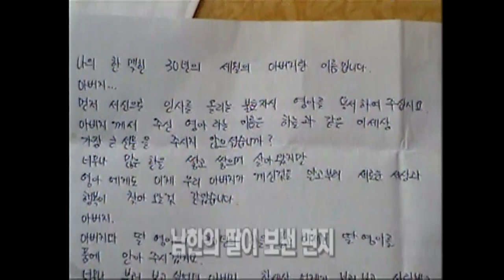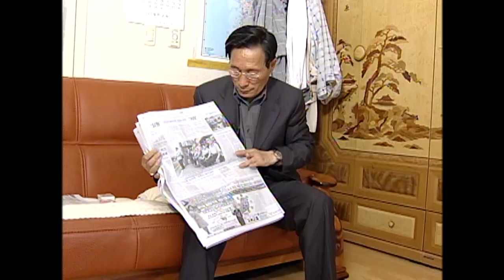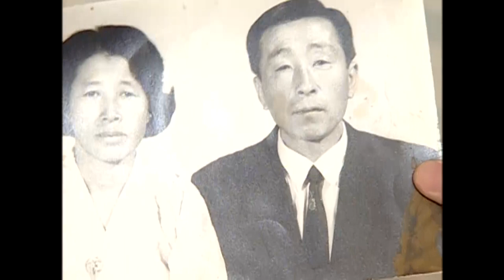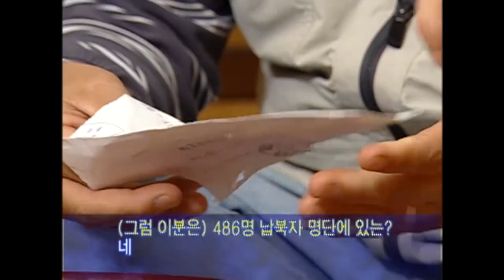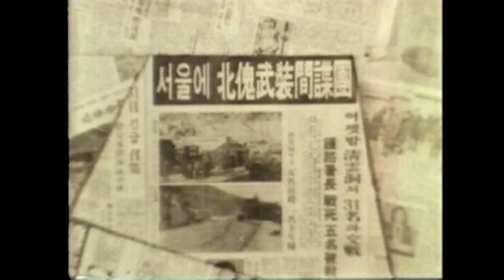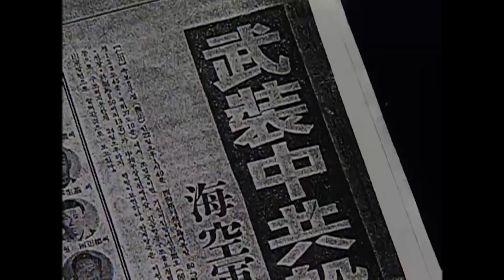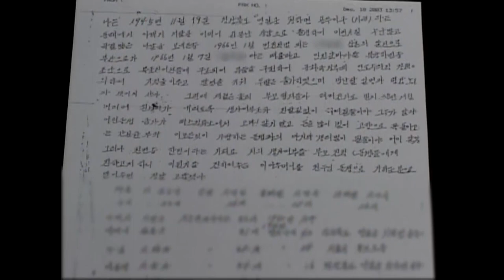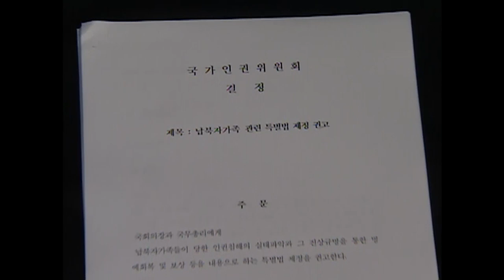[Full] 납북, 그 인권의 사각지대_MBC 2004년 6월 8일 방송